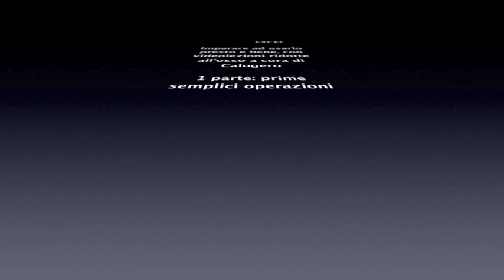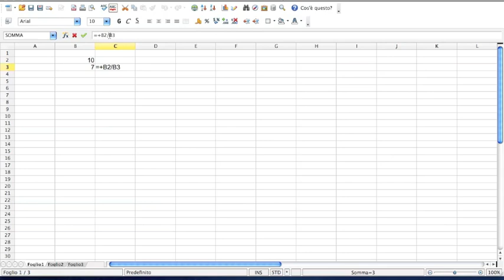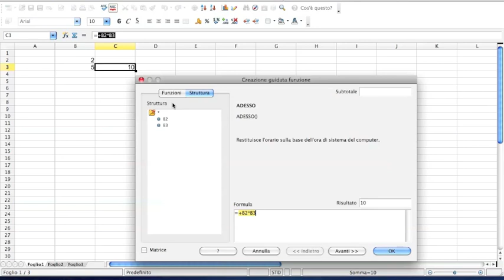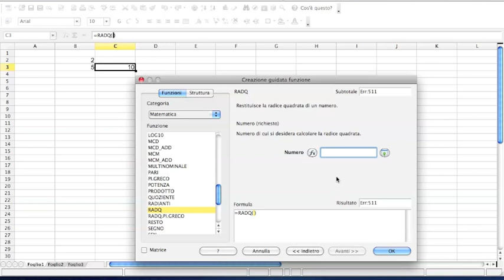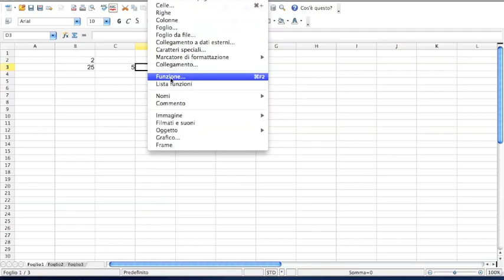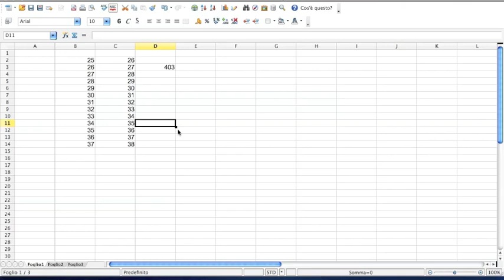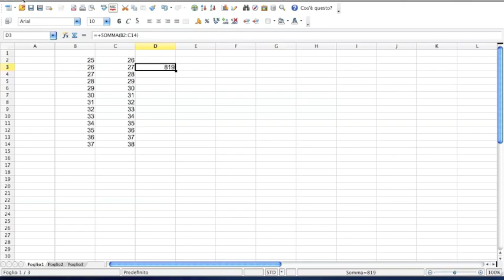EXCEL parte 1: prime semplici operazioni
Videolezioni ridotte all'osso di Excel, di Calogero